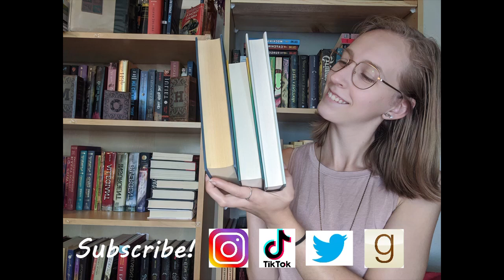My Vacation TBR | Travel Reads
Here are all the books I am going to bring on vacation with me this summer! They are all reads about travel or with traveling as a main theme.

Goodreads: Laura's Lil Library
Amazon wishlist: